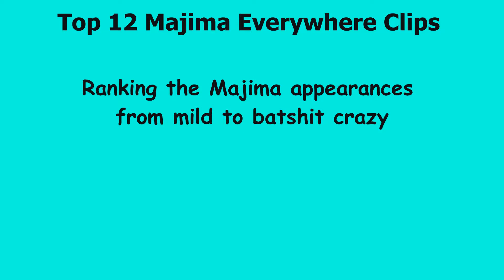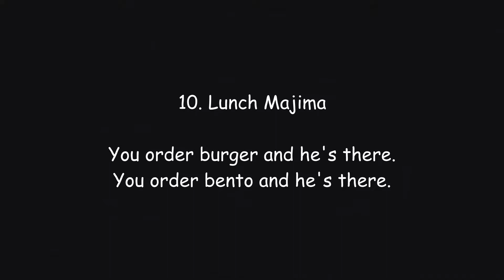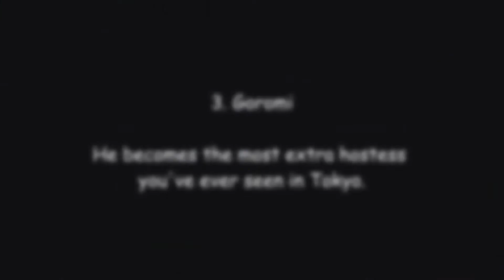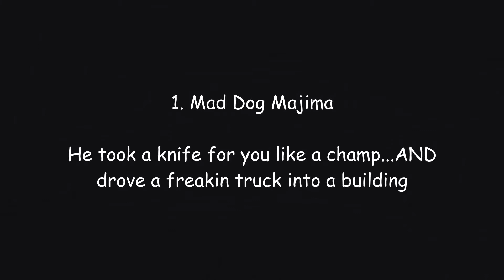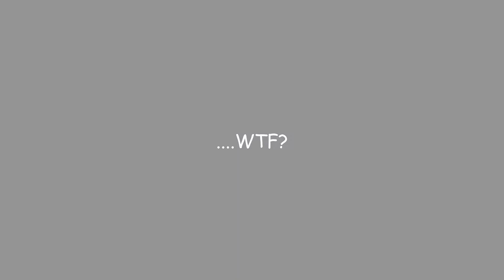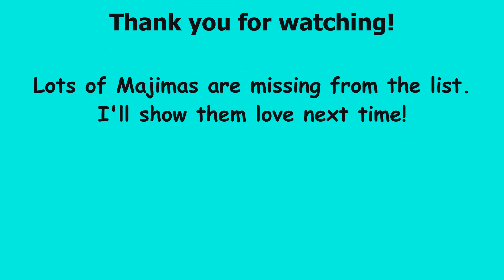Top 12 Majima Everywhere Clips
I rank the Majima moments in Yakuza Kiwami (PC) from mildly annoying to batshit crazy. My first tribute video to the best character ever created in an action game.